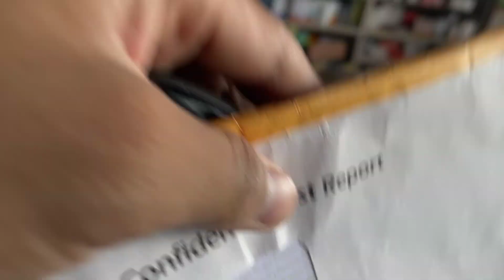Finally reached home| village life | meet my family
In this vlog i rushed back to home because i was not well for few days and i decide to go back home via lakhanpur and on my way i saw beautiful view of ranjit sagar dam built on Ravi river and then i reached home, after while i  went to health centre for check up and then  came back home and spent quality time with my family.